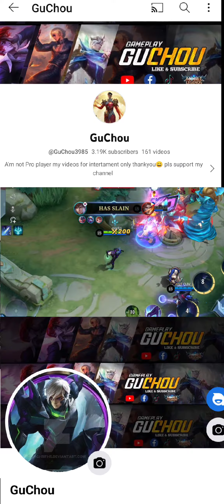BALIK TAYO KAY GUSION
GUSION DAMAGE HACK 2023

| MLBB @MobileLegends5v5MOBA